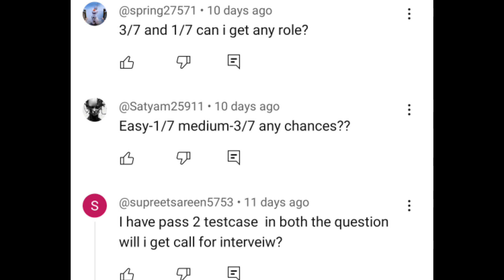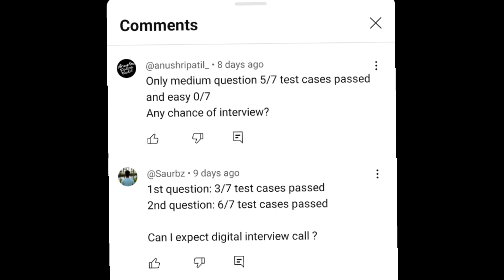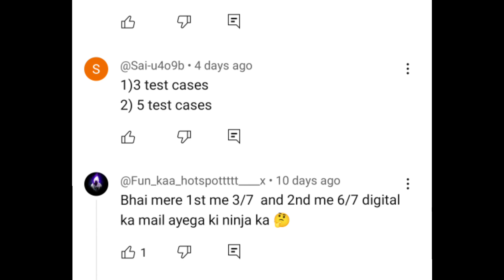TCS TAG Test result🔥Latest update|Interview call criteria🤔tcs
tcscodevita tcs TCS TAG Test result🔥Latest update|Interview call criteria🤔tcs
TCS TAG Test analysis🔥 Question level😲 Interview criteria🤔tcscodevita
TCS Tag Test latest Update🔥 Admit card relased date🎯 Question level
🔥All about TCS TAG test|Exam pattern |Question level|Inteview call eligibility
TCS Tag test details
TCS Codevita tag test pattern
TCS Codevita placement opportunity
🔥Codevita Round-1 Result declared🤯Huge disqualification due to plagiarism😲
TCS Codevita Greeting message😲Round 1 result soon. ….
Question pdf👇
Codevita and Placement opportunity🎯 Number of questions required🤔tcscodevita
Codevita round1 result
Codevita round-2 date
TCS Codevita Zone Information✅|Last date to register 🎯tcscodevita